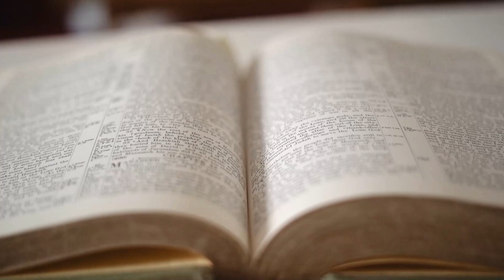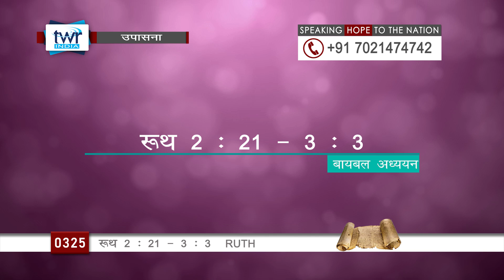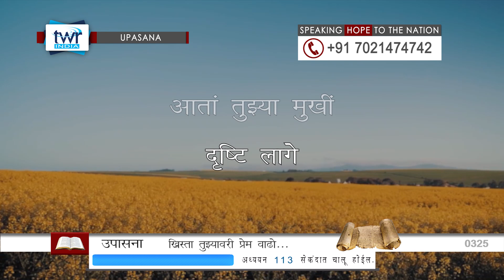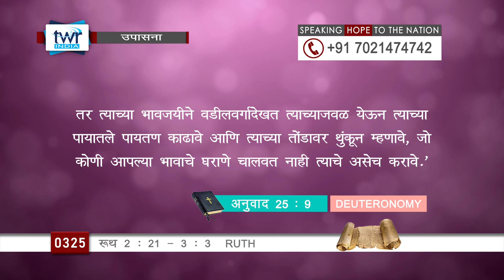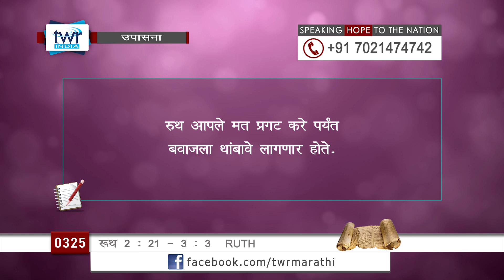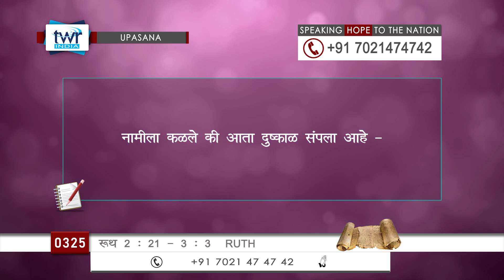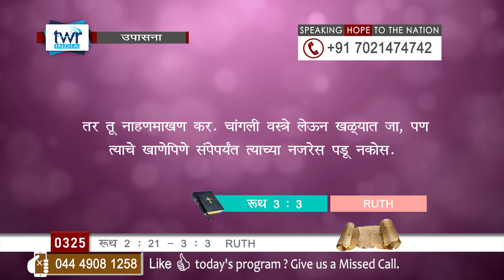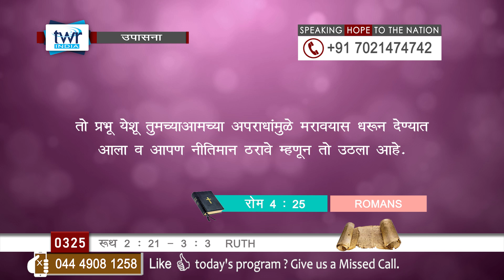TTB रूथ 2 : 21 – 3 : 3 (#0325) Ruth Marathi Bible Study